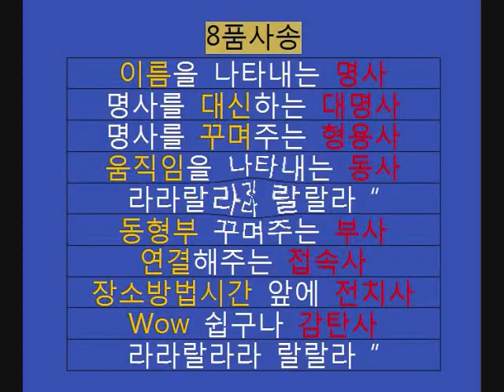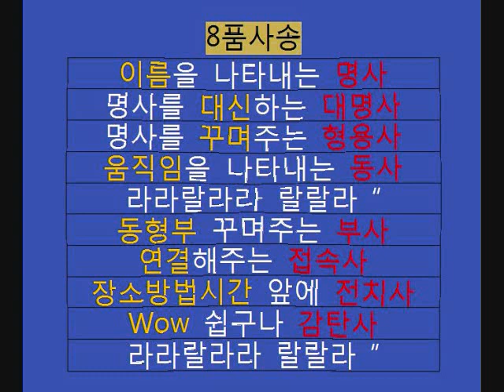8품사송 Eight Parts of Speech Song